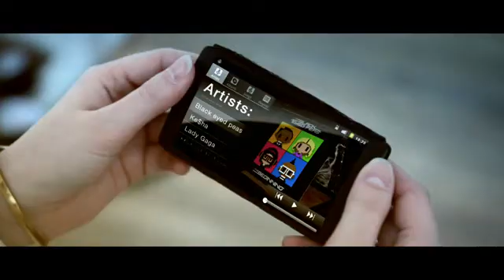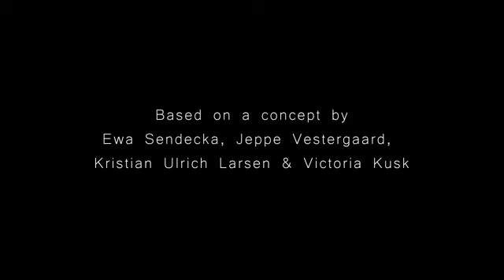Flip Phone Concept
A concept smartphone designed by Kristan Ulrich Larsen with this clamshell phone has 3 touch screens and flexible, which can be aligned in many ways as needed. Equipped with AMOLED super resistant lenses, flexible and completely modular.